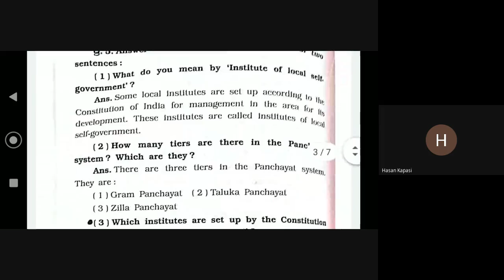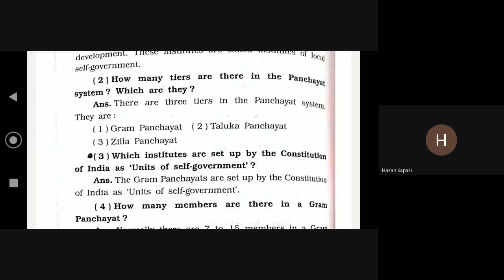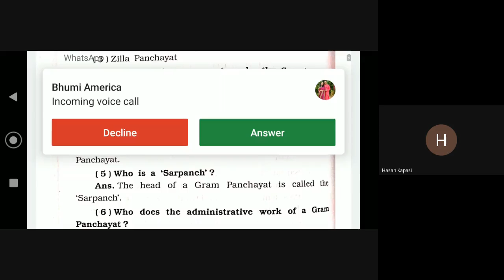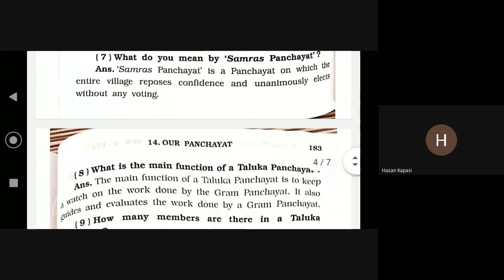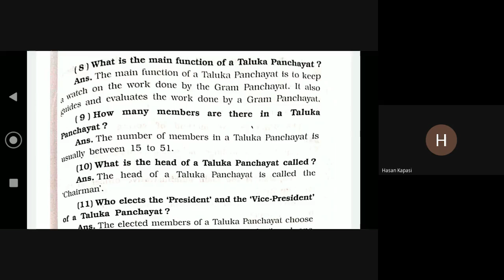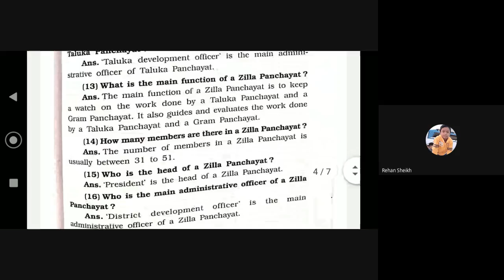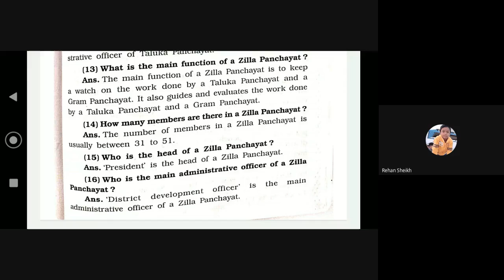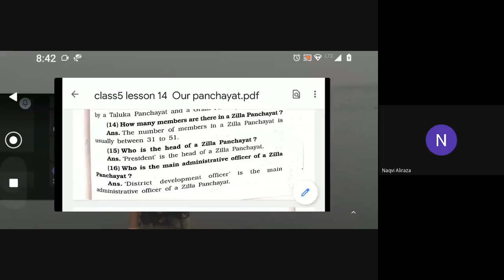GRAMMAR 15TH FEB 2021 5TH F